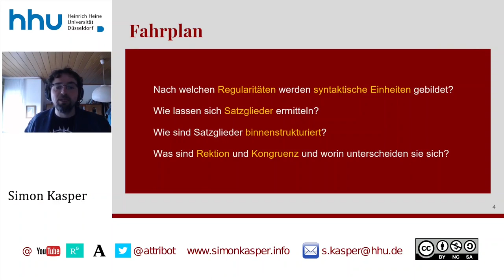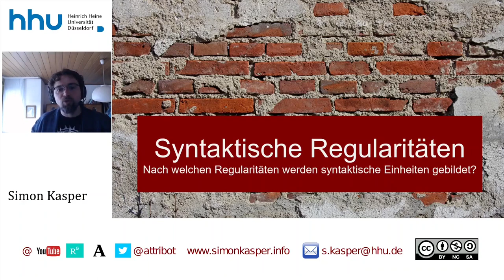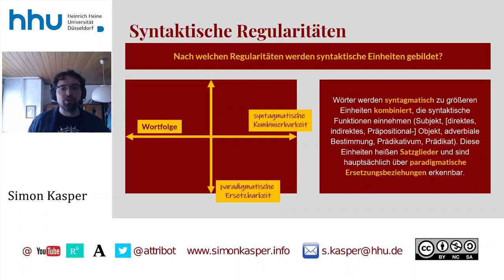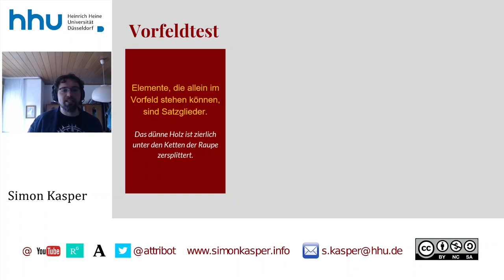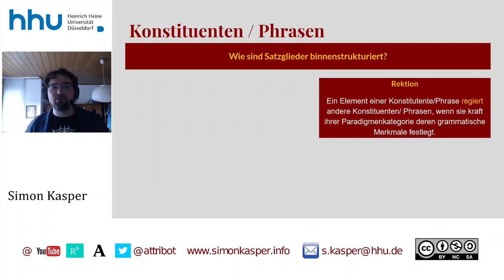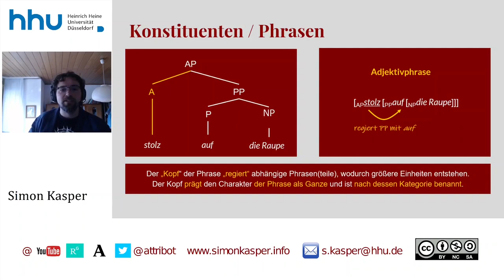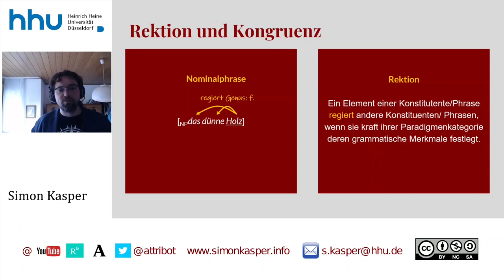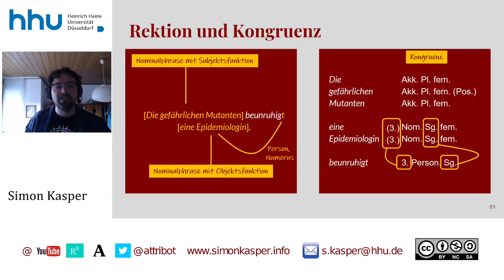08 Grammatik: Syntax I (Satzglieder/Phrasen/Konstituenten)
Erratum: Bei 00:51:31-00:52:29 (Folien 81-82) muss im unteren Textfeld "Nominalphrase mit Subjektsfunktion" und im oberen Textfeld "Nominalphrase mit Objektsfunktion" stehen, so wie es auch im gesprochenen Wort lautet.

Zeitstempel:
00:00:00 Start
00:01:04 Ausgangspunkt
00:05:04 Syntaktische Regularitäten
00:15:13 Satzgliedtests
00:27:24 Konstituenten/Phrasen
00:43:22 Rektion und Kongruenz